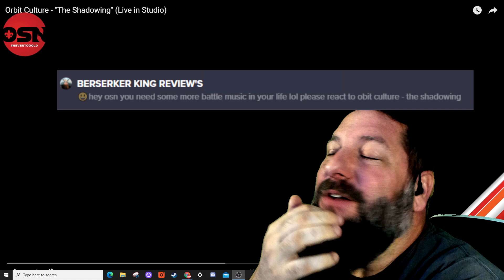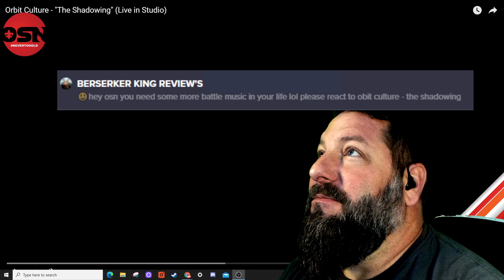REACTION to Orbit Culture - The Shadowing - A Dose of Master Metal!!